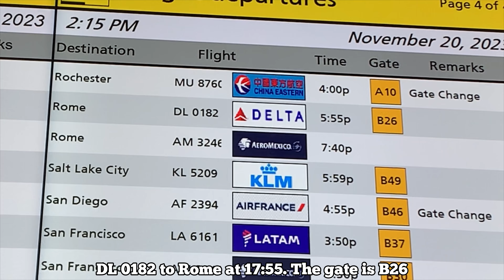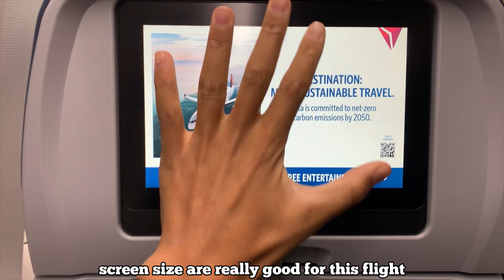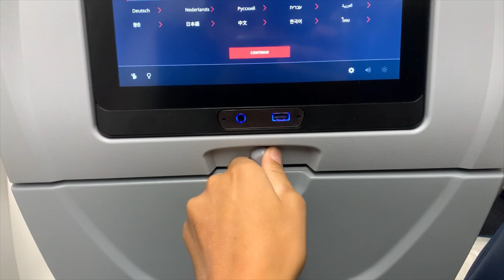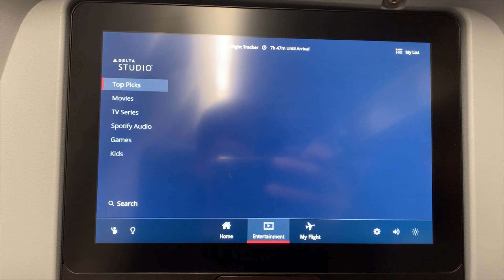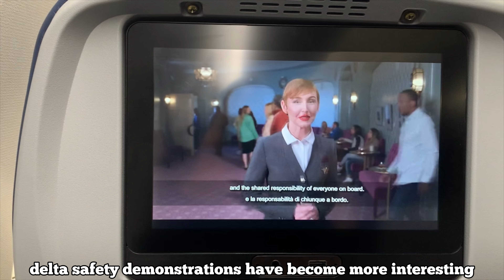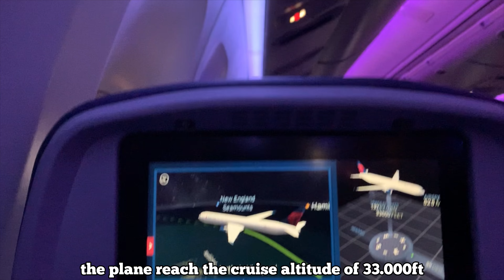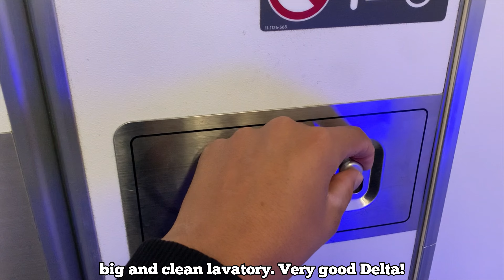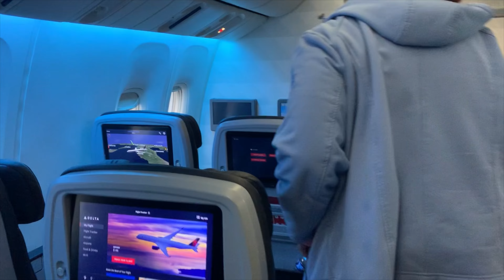TRIP REPORT | DELTA AIRLINES B767-400 | ECONOMY CLASS | NEW YORK (JFK) - ROME (FCO)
FLIGHT INFORMATION
Airline: Delta Airlines
Aircraft: Boeing B767-400
Registration: N826MH
Class: Economy
Flight Time: 8h 05min
From: New York (JFK)
To: Rome (FCO)
Date: November 2023